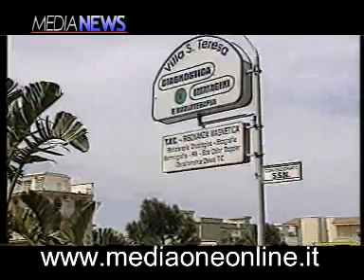Prosegue il Processo alle presunte talpe alla DDA